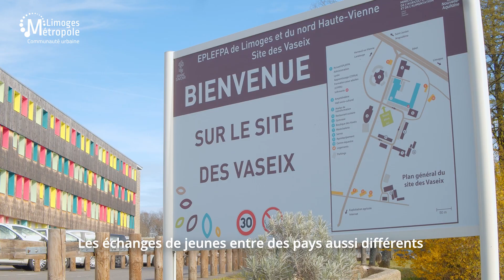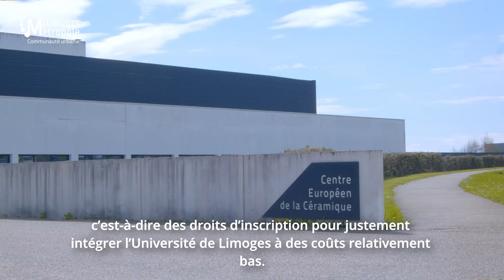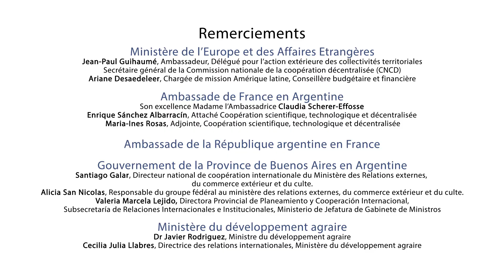Cooperación descentralizada franco-argentina: entre Limoges Métropole y la Provincia de Buenos Aires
La cooperación descentralizada franco-argentina es un eje fundamental de la cooperación bilateral, por su capacidad de extender las vinculaciones culturales, científicas, académicas y económicas a todo el territorio de los dos países. Estos intercambios valorizan los ecosistemas locales y movilizan a una multitud de actores públicos y privados en torno a los retos del desarrollo sostenible, reforzando la relación franco-argentina a nivel local.

El proyecto puesto en marcha en 2022 por Limoges Métropole con la Provincia de Buenos Aires se centra especialmente en la formación profesional de los jóvenes en zonas rurales y en los intercambios universitarios entre la Universidad de Limoges y las universidades de la Provincia de Buenos Aires.

La coopération décentralisée franco-argentine constitue un axe fondamental de la coopération bilatérale par sa capacité à étendre les partenariats culturels, scientifiques, académiques ou économiques sur l'ensemble des territoires des deux pays.

Ces échanges valorisent les écosystèmes territoriaux et mobilisent une multitude d'acteurs publics et privés autour des enjeux du développement durable renforçant à l'échelle locale la relation franco-argentine.

Le projet mis en place depuis 2022 par Limoges Métropole avec la Province de Buenos Aires, porte en particulier sur la formation professionnelle des jeunes en milieu rural, et sur des échanges universitaires entre l'Université de Limoges et des Universités de la Province de Buenos Aires.